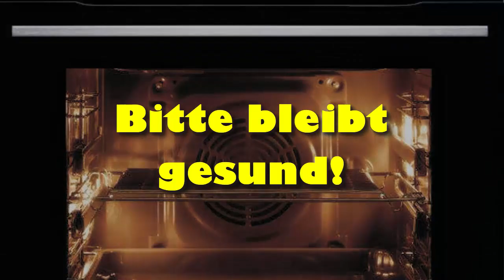Backofen einfach reinigen mit diesen 5 natürlichen Mitteln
Für viele ist das Reinigen des Backofens eine wahre Schreckensvorstellung. Backofensprays aus dem Supermarkt versprechen schnelle Abhilfe, enthalten aber oftmals gesundheitsschädliche Substanzen, die Du nicht mit Lebensmitteln in Berührung kommen lassen solltest. Es gibt aber auch einfache, natürliche Wege, die effektiv und kostengünstig sind und beim anschließenden Backen keine giftigen Stoffe freisetzen werden. Aber was genau kannst Du zum Backofenreinigen verwenden?